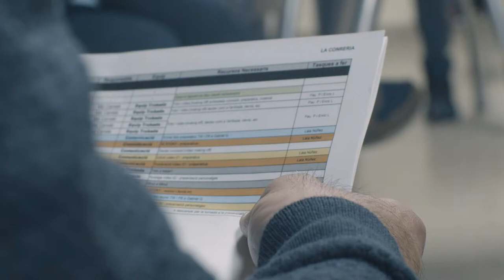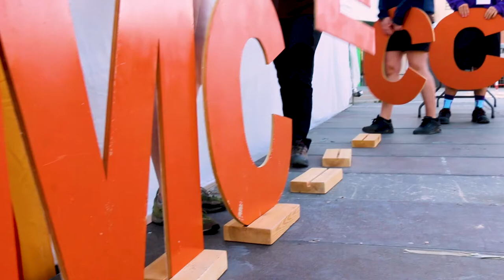Making of Trobades 2022 - Vine a preparar les següents!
Així hem preparat les trobades d'aquest any. L'any que ve ens hem de superar. Vine a preparar les trobades 2023!!!